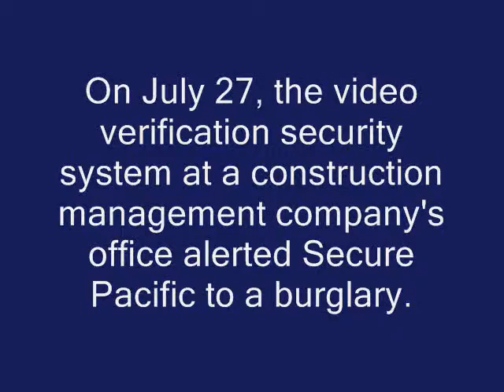Two fence-cutting intruders arrested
Watch security camera video footage from a Seattle construction management company office with a Secure Pacific security system.